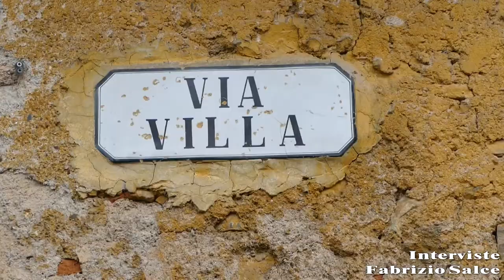GUSTO channel: Villa Franciacorta Sparkling Menù